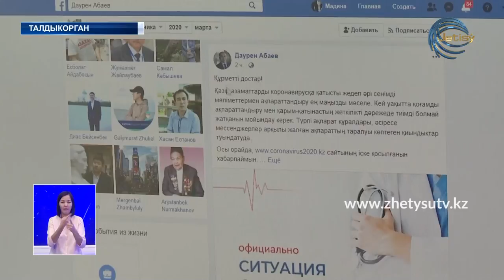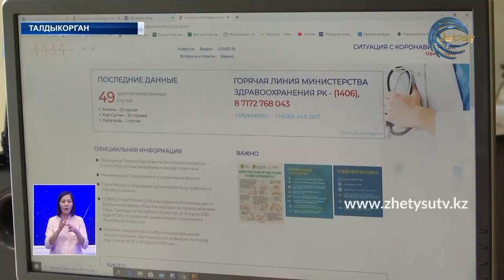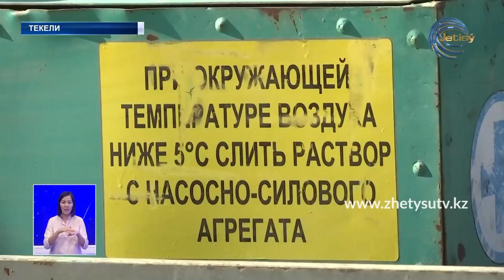НОВОТИ (21.03.20) 17:00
- В Алматинской области зарегистрирован случай заражения коронавирусом.  Об этом сообщает официальный сайт минздрава и руководство управления здравоохранения. Инфицированным оказался житель города Каскелен , Карасайского района 1986 года.

-Министр информации и общественного развития РК Даурен Абаев объявил о запуске сайта, который будет предоставлять быструю и проверенную информацию о коронавирусной инфекции.

- Контроль и дезинфекция. В Алматинской области никто не остается в стороне от общего дела. Режим повышенной готовности введен в Текели и Ескельдинском районе.

- Нуротановцы Илийского района совместно с волонтерами оказали материальную поддержку социально неблагополучным семьям сел Отеген батыр, Чапай и КазЦИК. Всего охватили 120 семей.